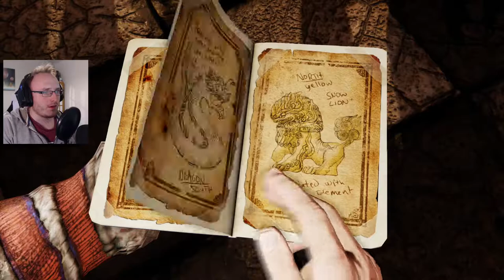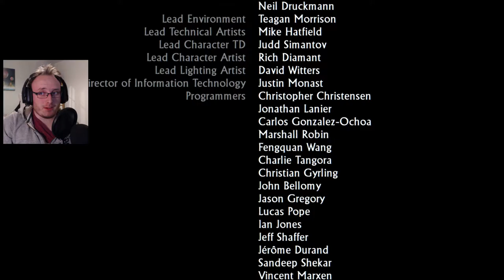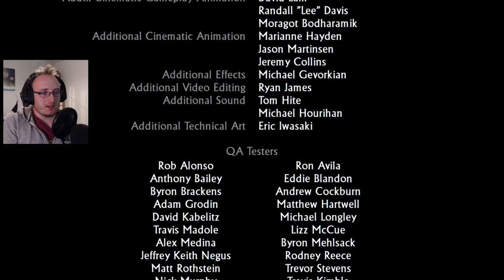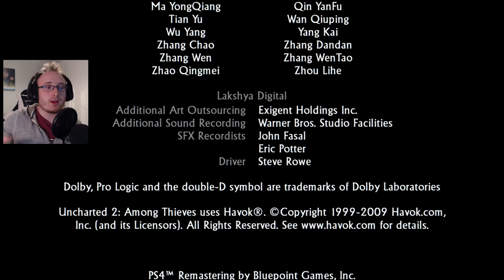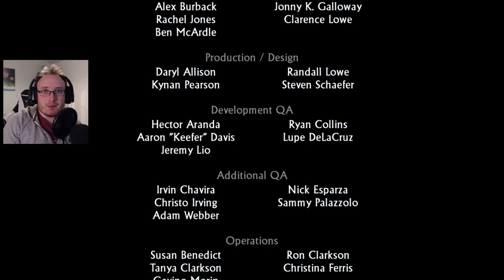Uncharted 2: Among Thieves (PS5 Gameplay) - Part 10 | STATUE OF YER MA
Everything Drake touches really does turn to sh1t xD